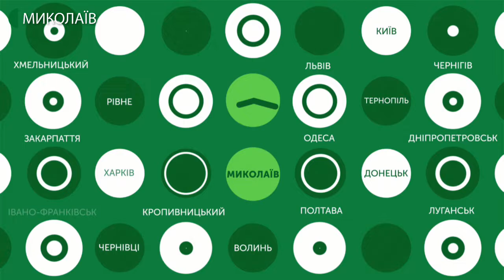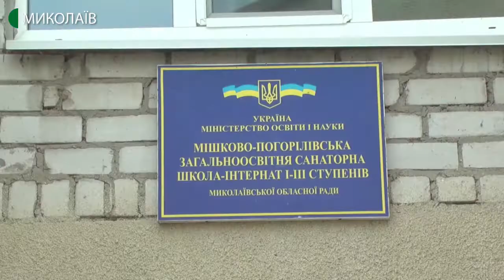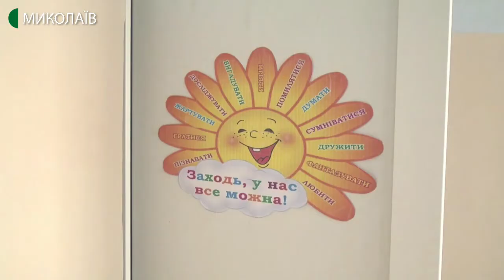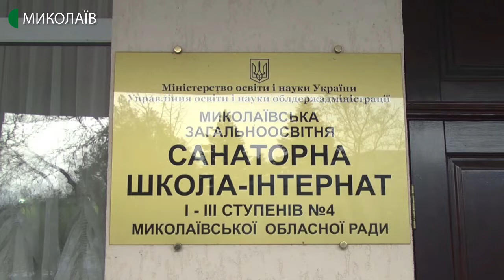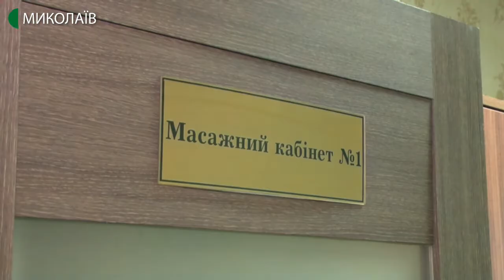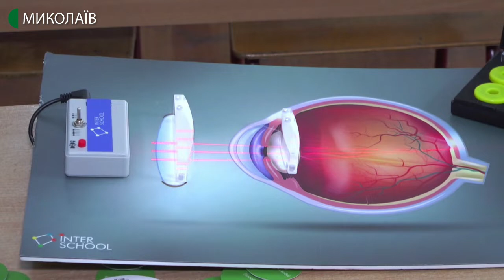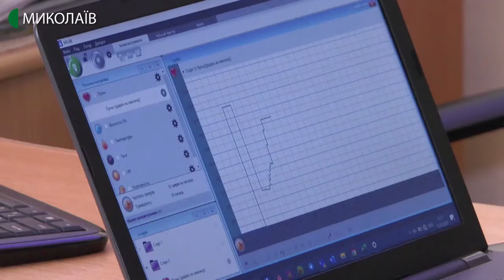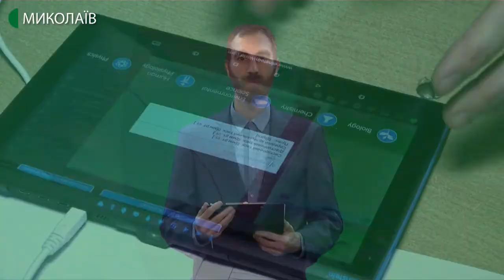12.02.2020. Новини. 13:30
Новини
Інформаційна картина дня (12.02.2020) поглядом кореспондентів телеканалу UA: Миколаїв (випуск новин — 13:30):
- у 2020-му загальноосвітні санаторні школи-інтернати мають припинити набір учнів;
- у Першій українській гімназії імені Миколи Аркаса відбувся семінар-практикум представили нові цифрові лабораторії;
-  Муніципальний баскетбольний клуб "Миколаїв" гратиме проти южненського "Хіміка".